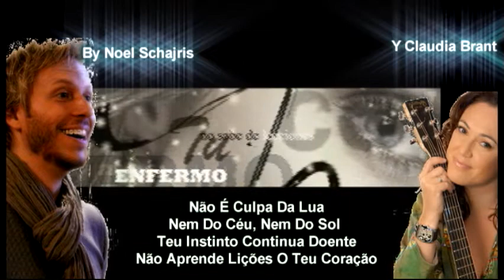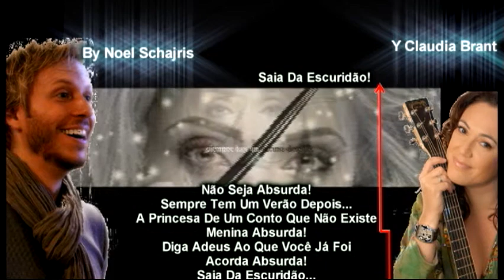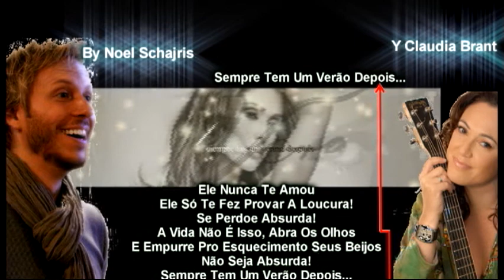Absurda - Anahi (By @NoelSchajris & @claudiabrant) - Letra En PORTUGUES